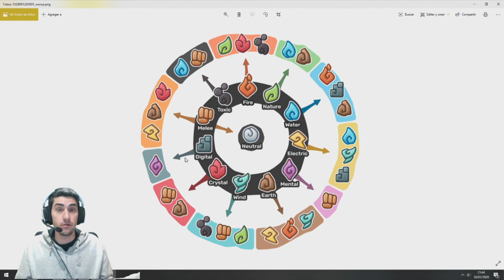La Academia //// Temtem #4